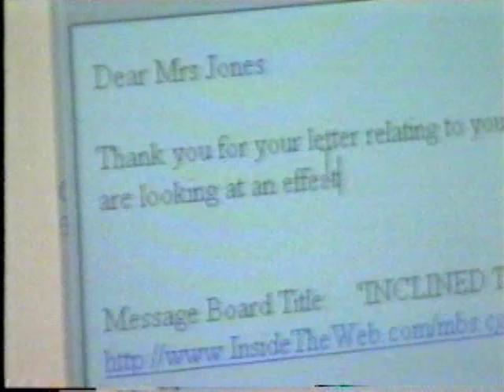Inclined Bed Therapy I.B.T. Andrew K Fletcher Spinal Cord Injury and multiple sclerosis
John Cann Walks after 11 years of paralysis using a simple non-invasive free therapy, discovered by Andrew K Fletcher, who has shown beyond any shadow of doubt that gravity plays a vital roll in the circulation of fluids and that posture in relation to the constant direction of gravity is of paramount importance when restoring function to all neurological and non-neurological damage. Conditions this therapy has helped include: Parkinson's Disease, Multiple Sclerosis, Cerebral Palsy, spinal cord injury, short term memory loss, heart conditions, blood pressure, respiratory problems, psoriasis, thrombosis, varicose veins, oedema, optic nerve damage, bladder infections, scoliosis of the spine, leg ulcer, gangrene, even completely restoring sight in supposedly irreversible optic nerve damage caused through long term progressive ms, to the point where a lady with long term damage to the optic nerve, who could not make out the edge of her monitor, completed an Open University degree and can now legally drive a vehicle on the road without wearing glasses. Confirmed by her ophthalmologist.

On Saturday April 15th 2000, John obtained the timber for parallel bars to be erected at his home in Cornwall, On Sunday I went to John's home and completed the job, for tomorrow was to be a momentous occasion indeed.

John was left paralysed, in 1990, when surgery to his spine went wrong. He was told that after two years any chance of further recovery would be highly unlikely and for the next six years he experienced little if any change in his condition.

Monday morning I am on my way to John's home in Cornwall, to meet with Tim Iredale, who is a news reporter for Carlton Television Southwest. We intended to witness something truly magical. But could not have imagined what was in store for us.

John was about walk in front of a television camera and crew for the first time in close to ten years. John had told me that he had regained the ability to move his legs, but I had grossly underestimated how much function John had regained.

During the interview, John was asked to show how he manages to get out of bed now and he transferred with ease both in and out of bed, leaning back and lifting his legs. He was then asked to raise his legs while lying on the bed and he obliged with ease. When asked if he could feel when touched on his legs, he replied my legs feel like normal legs instead of heavy weights. John then went on to explain how much of the swelling in his legs had gone-and that this flies in the face of the current act of elevating the legs above the heart. Advise from the medical profession, which John duly ignored in favour of sleeping with his legs down.

Fortunately for John this meant that he could now wear ankle braces and special shoes, which would, provided support for his substantially weakened and as yet unresponsive ankles.

John approached the parallel bars in his wheel chair and applied the brakes when he was in position. He grasped the two ends of the parallel bars and using his legs he pushed himself into a vertical position. Towering some six feet four inches, John moved one leg in front of the other, bending the knees as he lifted each leg to walk 12 feet to the end of the bars. I turned and looked at Tim and saw disbelief and astonishment flash across his face, I bet my face was a sight to behold too. John then turned his powerful 19 stone body around and walked, yes walked back to his chair. Struggling and somewhat weakened by the experience, he lowered his body into the chair and his face had the expression of a boxer who had just knocked down his opponent. He said casually: 'Was that alright'? John had indeed delivered a powerful blow to his opponent.
Fortunately heavy rain prevented us from doing a retake and the rest of the interview took place in John's bedroom.

When the story was finished and everyone was ready to leave, I turned and thanked the camera man and Tim Iredale, who turned and said that this is one of those days that you will always remember, one of those days when you know exactly what you were doing.

The cameraman said while shaking my hand that: ' it has been a privilege to work with me and witness the results from such a simple application'.

I drove home the richest man alive that day and will remember it for the rest of my days.

Carlton Television has kindly given us permission to do so.

Andrew K Fletcher